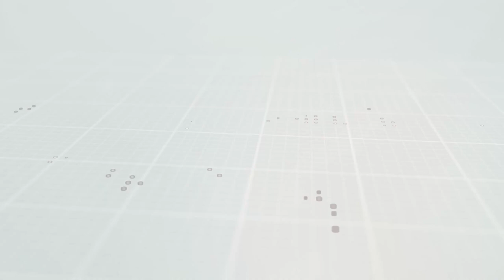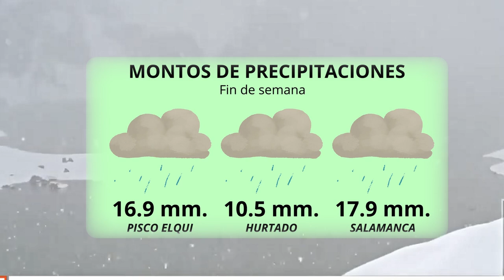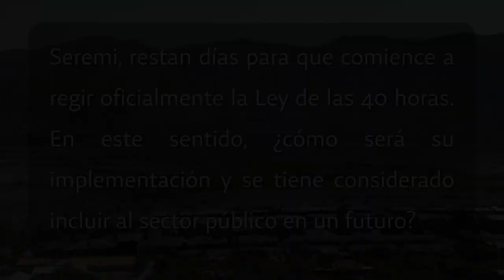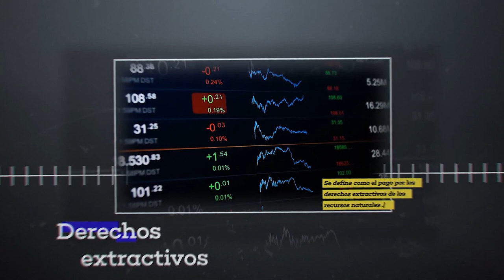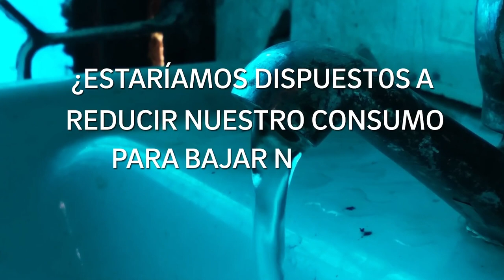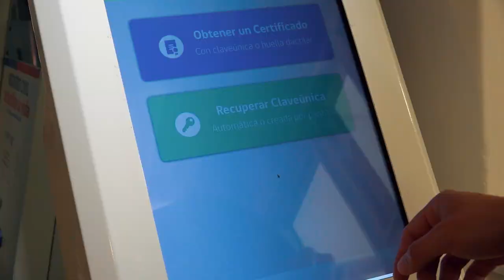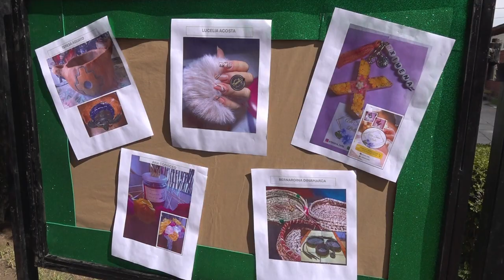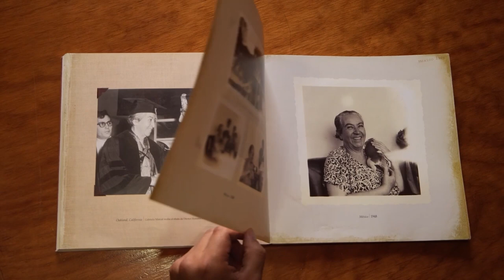Panorama Informativo 16 de abril 2024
🌲 Realizan visita a obras en ejecución del QMB en población Los Andenes
🏡 Sede de Varillar cuenta con mejoras integrales de infraestructura
👱🏽‍♀️ Programa "Mujeres Jefas de Hogar" regresa a la comuna de Vicuña tras 7 años
🗣️ Compartimos la segunda parte de la entrevista realizada a la Seremi de Gobierno, Paulina Mora
🎼 Pascuala Ilabaca y Fauna hicieron vibrar a un Teatro Municipal de Vicuña repleto con concierto en homenaje a Mistral
📚 Participa de las recomendaciones del Mes del Libro